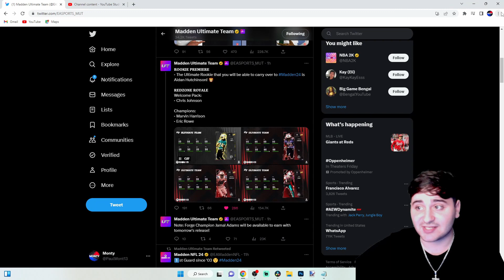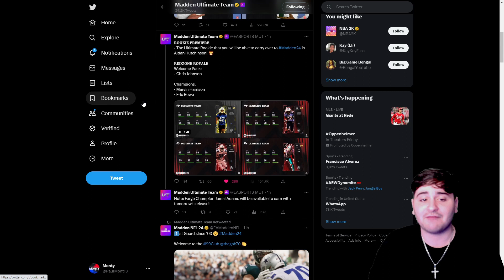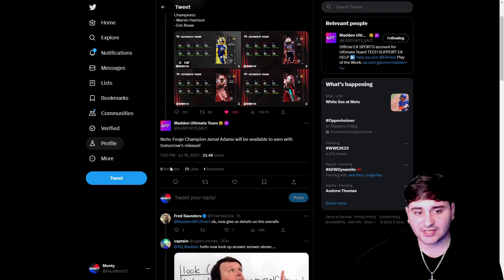FINAL CONTENT OF THE YEAR! ROOKIE PREMIERE CONTENT AND PACK OPENING! MADDEN 23 ULTIMATE TEAM!